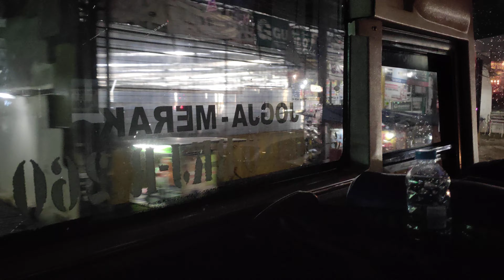SUMBER ALAM 68 OC SINGLE GLASS MANTUL 🔥🔥🔥